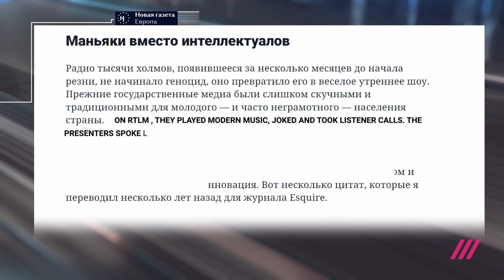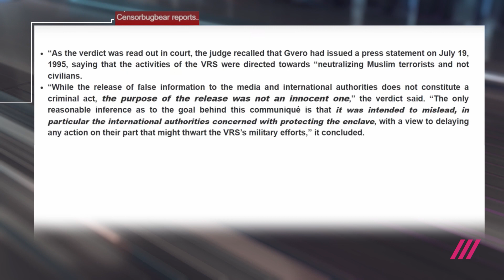The New Frontier of Russian Propaganda: State Television Mocks the Suffering of Ukrainians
Russian propaganda has reached a new level. State television broadcasters literally laugh at the suffering of Ukrainians left without electricity, heating and water as a result of Russian missile strikes. Mikhail Fishman analyzes the new methods of propaganda accompanying the violences, and compares them with propaganda techniques during the genocides in Rwanda and Yugoslavia.